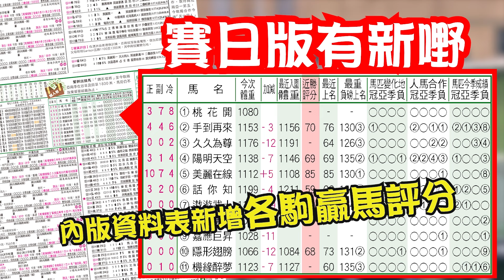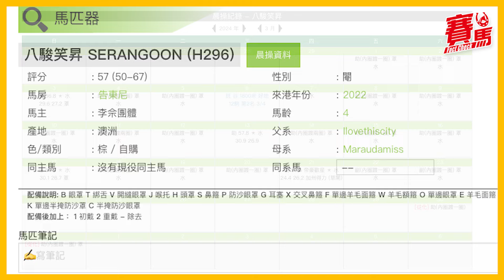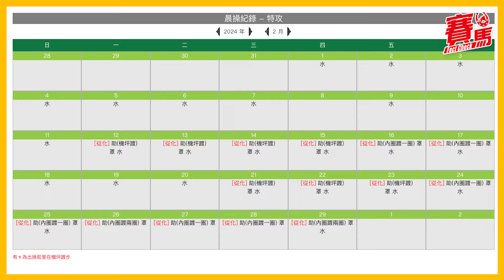5月8日HKJC谷草夜馬泥轉谷馬搵到食 徐雨石中華叻叻評分新低有望反彈！沈集成谷B長勝 川河動駒爭三連勝！黃智弘谷戰醒神有外線支持 精益大師、飛馬將軍頭馬有望？CC中文字幕#賽馬FactCheck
5月8日HKJC谷草夜戰 泥轉谷馬近排搵到食 中華叻叻 評分新低可反擊 九秒九回師贏馬路程有把握！沈集成谷B賽事長勝將軍 川河動駒有力完成三連勝！黃智弘谷戰三連勝 精益大師輕飄飄隨時放番嚟！